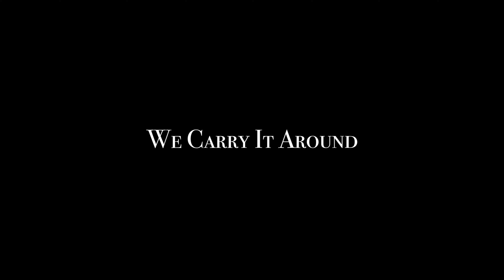We Carry It Around (2022) | Official Teaser Trailer | Dir. by Nadia Fortini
So happy to share the teaser for my upcoming short film "We Carry It Around". Coming 2022.